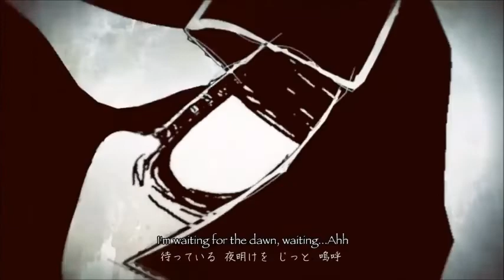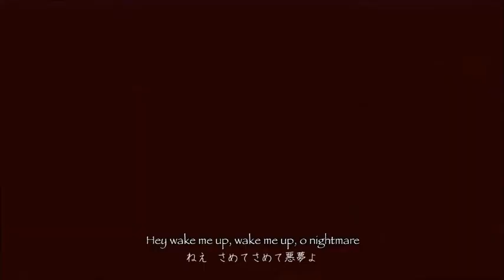【Li Yuan】 光よ/Hikari yo Ace Studio Cover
Vocal Used
Li Yuan

Music & Lyrics : Kikuo
PV : 大鳥
Vsqx : Prince Kuma
Subs : lyricsub*°+*

ok this was a really good suggestion i never expected that li yuan would fit this song i guess her operatic voice helped well thanks Selemi for suggesting this

ok esta fue una muy buena sugerencia nunca crei que li yuan le vendria a esta cancion creo que su voz operatica ayudo bueno gracias Selemi por sugerir esto

PD:and for the first time a limited time request list will be open only for this month you can request songs but only scary songs (halloween & creepy meaning too)

Halloween Request List:

Specimen Girl (Kai D.)
Hole Dwelling(Selemi)

(nothing in mind)

Requests List: (Closed)
Identity (Apiox Starting)
Magnet (Dasha 999)
The Immoral Memory The Lost Memory (Dasha 999)
mErcy (Renaud)
Swords Of Drossel (CakeLake Gandy)
Judgement Of Corruption (Camila Leza)
Just a Game (spitandcoffee)
Masked Game (Cati Paint)
See (Kawai Shaniqua)
Psycho Sense (spitandcoffee)
Genealogy of Red, Black and White (Selemi)
Anamanaguchi (ANRI Koharu)
needLe (Nastila Rz)
The Butterfly, Flower and Spider (Dasha 999)
Deep Sea Girl (Lana Yumei)
Kokoro (Lana Yumei)
Voice (Lana Yumei)
Yume To Hazekura (Lana Yumei)
The Spider And The Kitsune Like Lion (Karin Castro)
It Should've Been Me (Kai D.)
Snow White And Blossom Red (Milky Miny)
(List Clossed) (Lista Cerrada)

Hitoninaru (spitandcoffee) (Does This song have a vsqx or something?)
Yami No Kanata (spitandcoffee) (Does this song have a ust,vsqx,vsq,midi or something?)

Planed Uploads:
Association Actress (Everyone's Favorote Olive [Olives]) (Ust Found)
The Cigarrette Duet (Vocaloid)